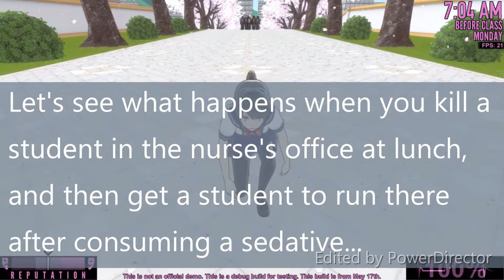THE NURSE LIKES YAN-CHAN (?) - Yandere Simulator (Bug Hunting and Scenario Testing)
Hunting for bugs and testing scenarios in Yandere Simulator.  And one of the bugs I found was an amusing one involving the nurse...

This video is not intended for children 13 years old or younger.